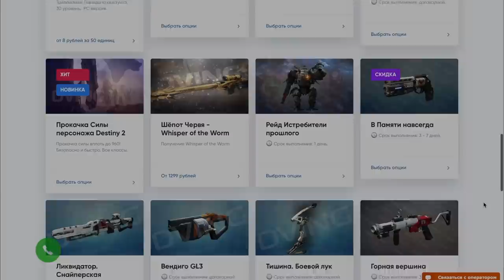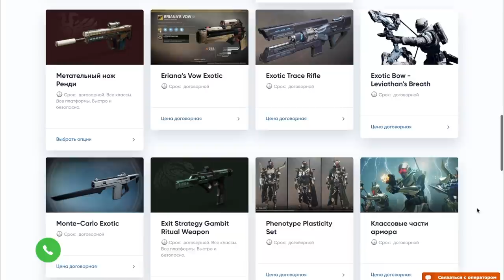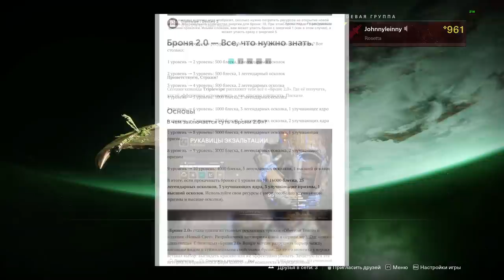Destiny 2. Обитель теней: Как настроить персонажа. Как собрать билд.